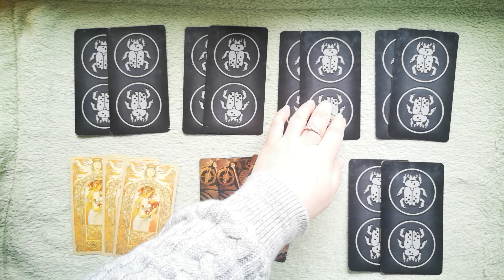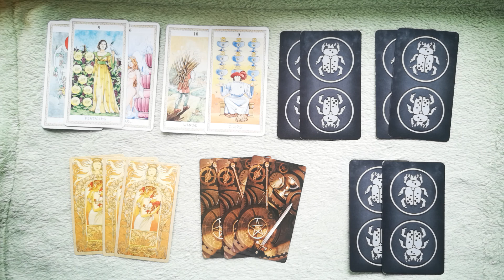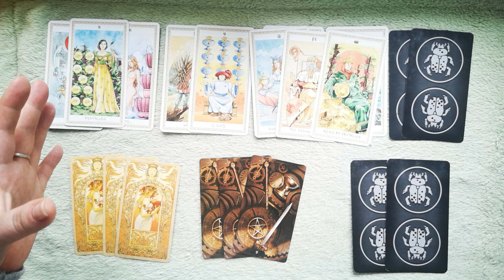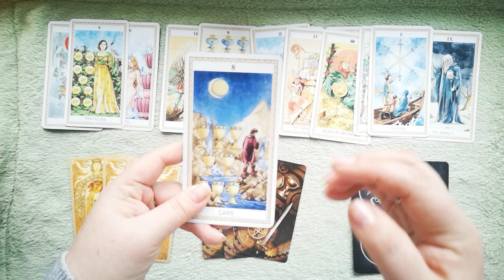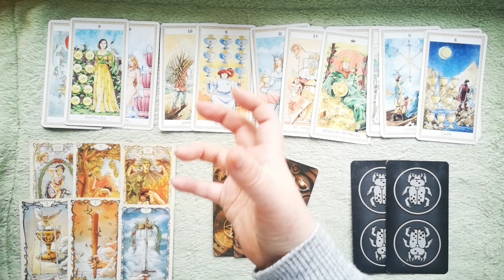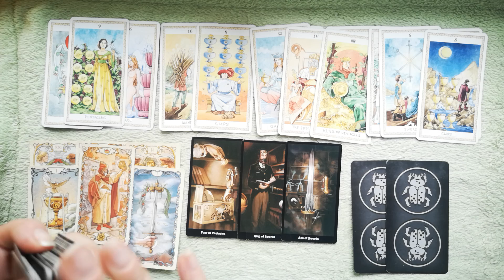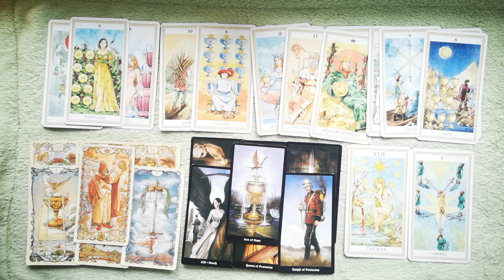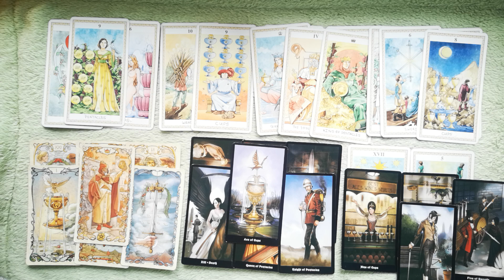NEW VISION AND NEW BEGINNINGS: ALL ACES IN YOUR HANDS. TAURUS APRIL 2020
MARCH SPECIAL:
10 minutes reading: one question - 25 USD
20 minutes reading: one big situation or 2 unrelated questions - 45 USD
30 MINUTES readings: two-three questions reading\detailed relationship or job analysis \near future forecast for the next 3 months’ time\ NEW LOVE - who is coming next to you for singles - 65 USD
45 minutes reading: SPIRITUAL GUIDANCE  – advice from spirit guides for those, who are on their journey of ascension (including your life purpose) \GET YOUR ABUNDANCE financial reading – learn what’s stopping you from making more money \ GET THE LOVE THAT YOU DESERVE – it will cover who is coming to you next plus what are your blocks in love are and how to attract more love (45 mins) – 95 USD
12 HOUSES SPREAD - a detailed analysis of all spheres of your life for a 1 year timeline. (1 hour) - 120 USD